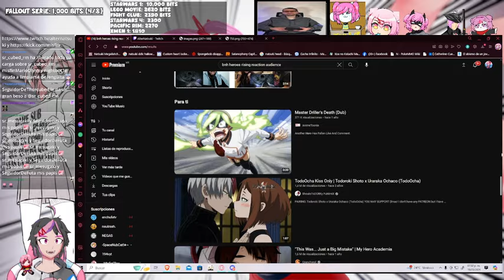El Gran Rex